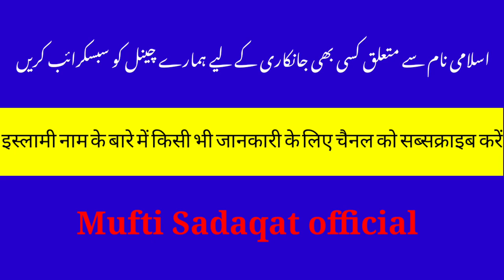Ahwa name meaning in urdu | ahwa naam ka matlab | by Mufti Sadaqat official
احویٰ کے معنی, احویٰ کا مطلب, احویٰ نام کے معنی, احویٰ نام کا مطلب, از مفتی صداقت حسین قاسمی

ahwa name meaning in urdu,
ahwa naam ka matlab,
ahwa naam ke mayne,
ahwa naam ke mane,
ahwa name ka matlab,
احوی کے معنی,
احوا نام کا مطلب,
احوا کا مطلب,
احوی نام کا مطلب,